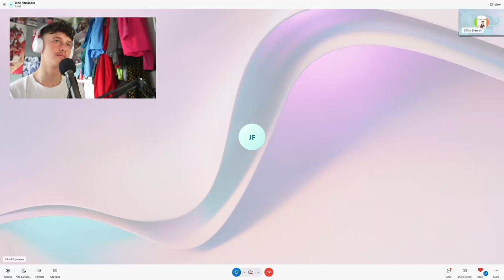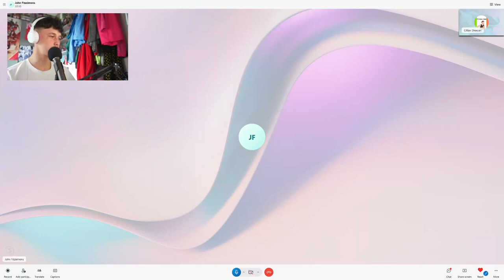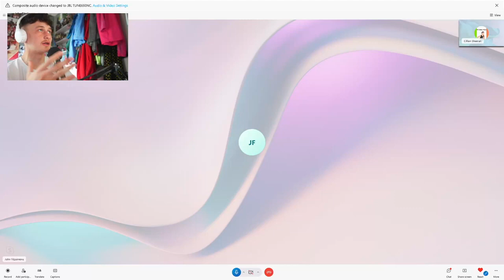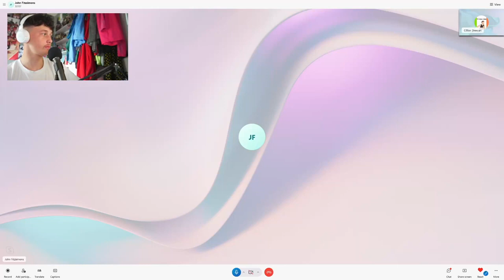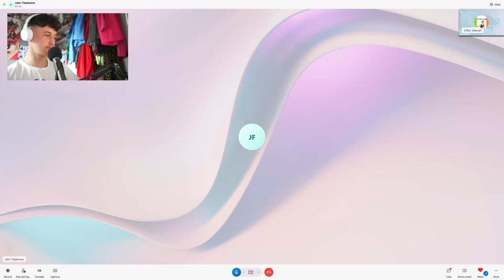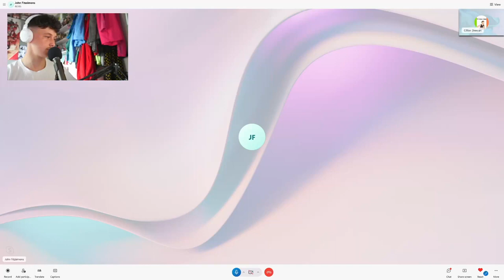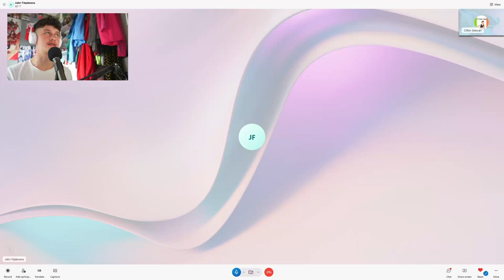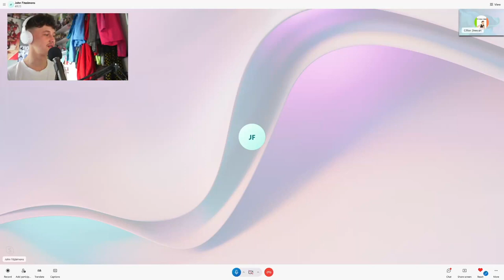TRI SPORTS: S.5 E.4: John Fitzsimons: NEW 800M NATIONAL CHAMP IS HEADING TO BUDAPEST!!!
In this episode of the podcast I'm joined by John Fitzsimons. John became the 800m National Champion last weekend in the 800m for the second time. John and I talk about everything from his early career, such as his bronze medal in his first ever European race representing Ireland back in 2017 to how he is currently preparing to run the 800m in Budapest later this month. A massive thanks to the sponsors of the podcast MINI ATHLETICS. All the link to MINI ATHLETICS can be found below. I hope you all enjoy!!!